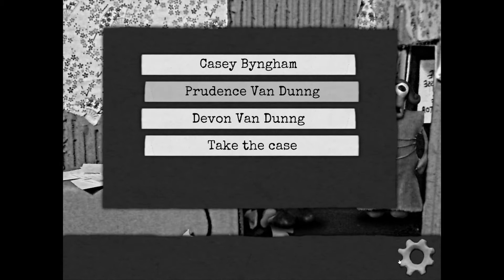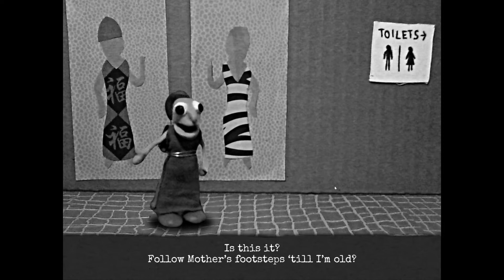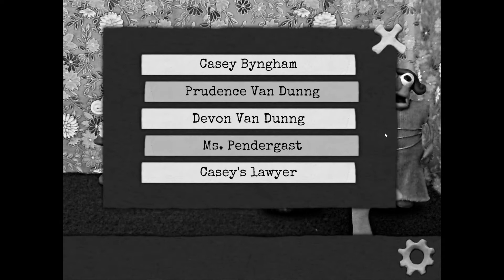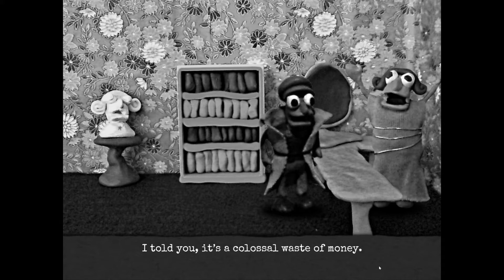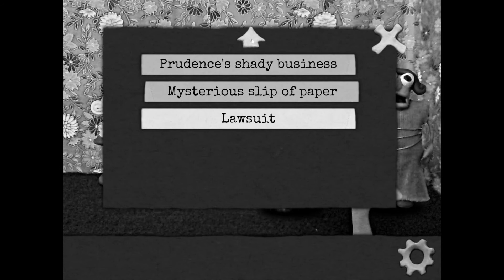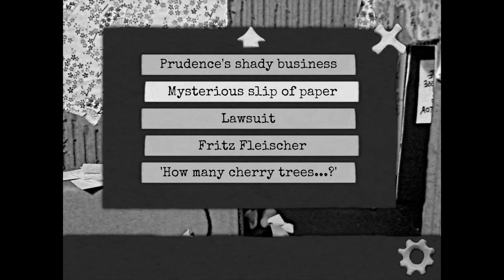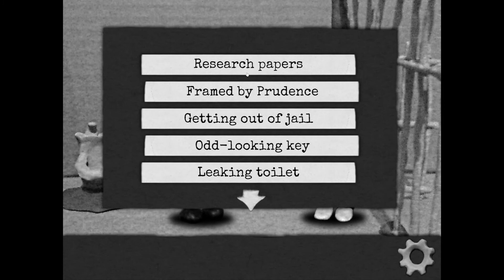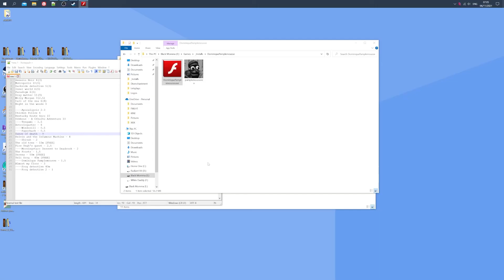Dominique Pamplemousse - Full Walkthrough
Full Walkthrough of Dominique Pamplemousse